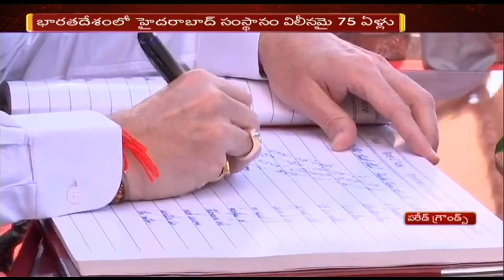అమరవీరులకు నివాళులర్పించిన అమిత్ షా| Ntv